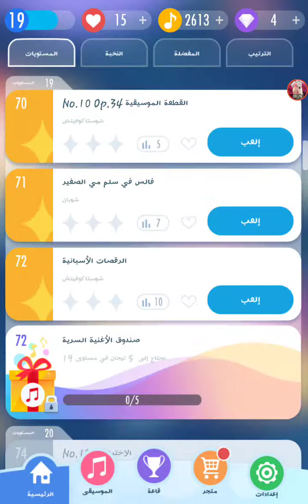piano tiles 2 for aliza and moon light بيانو تايلس من اجل اليزا و ضوء القمر